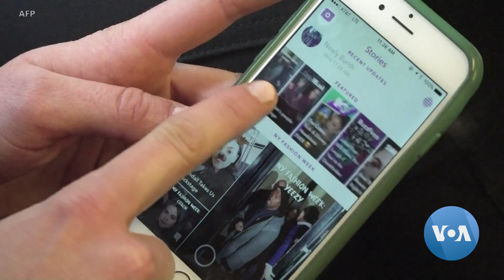LogOn: How Can Quantum Science Benefit Society? | VOANews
Unlike most computers today, the potential of quantum computing seems unlimited. What little we already know about this emerging technology is just the tip of the iceberg, experts say. VOA’s Julie Taboh has more. (Produced by: Adam Greenbaum).